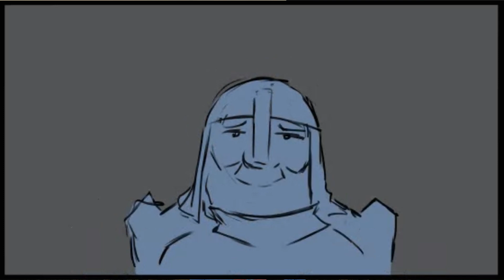DnD Animatic | Parting Ways 'til Dawn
Before they split up, Barnabas has something to give Echo. (It's an uncut gem, he's basically asking him to go steady, AAAAAAaaaaaAAAAA)

You can find the full campaign over at @GamingMathematically
And catch the sessions live every other Tuesday